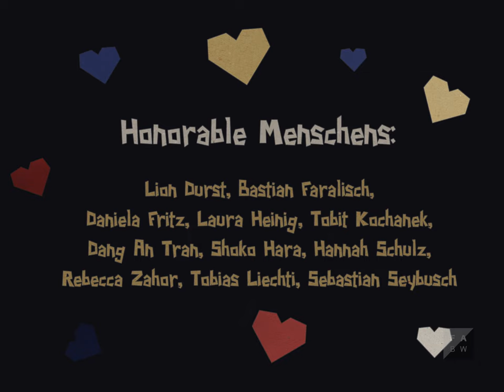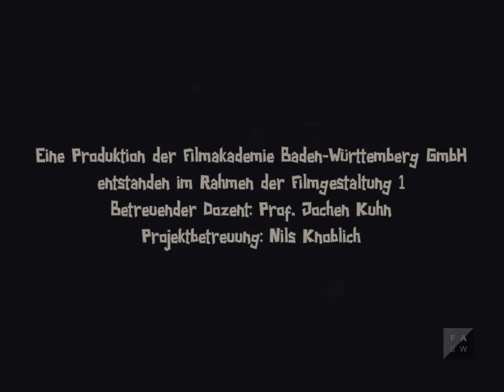Study in Relations - Animated short film (2020)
Being a feast for the eye, this abstract, analogly animated film explores harmonic ratios in movement, relations between word-picture and sound. Animated to an original jazz score that in itself uses the same ratios.

Animation Director: Jan Oprach
Film Music: Jonas Vogler
Sounddesign: Marieke Czogalla
Animation: Ilya Barrett, Dominik Girod, Sylvia Jorde, Karla Riebartsch, Nicole Rüthers, Jan Oprach
Visual Artist: Lea Hümbs, Lilian Grace Hutchinson, Manuel Bauer
Executive Producer: Sylvia Jorde, Jan Oprach
Production Company: Filmakademie Baden-Württemberg GmbH

Narrator/Voice Actor: Ilya Barrett, Ania Pater-Frick